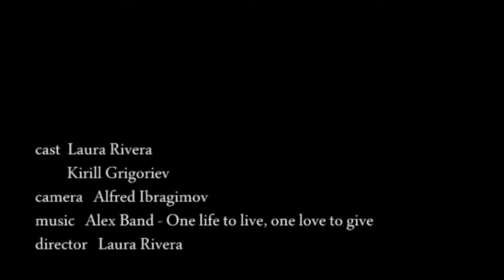Laura Rivera. Love Story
Лаура, любовь, ночная Москва